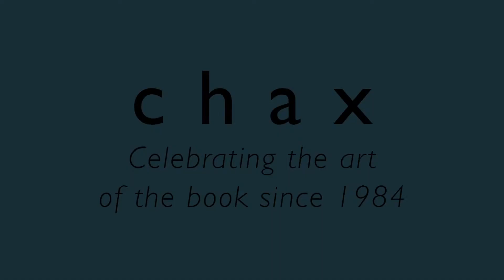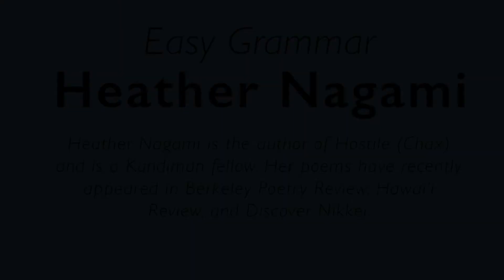Heather Nagami: Easy Grammar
ABOUT EASY GRAMMAR
First published in the 48th Issue of Berkeley Poetry Review this poem includes excerpts from Test Administration Directions from Arizona's Instrument to Measure Standards and Charlotte Brontë's Jayne Eyre.

Heather Nagami is the author of Hostile (Chax) and is a Kundiman fellow. Her poems have recently appeared in Berkeley Poetry Review, Hawai’i Review, and Discover Nikkei.

Hostile by Heather Nagami is available from the Chax Press website.